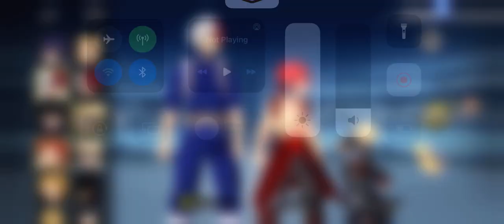Some Players NEED Mirio. My Hero Academia: TSH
THIS IS NOT A DISS!! I love playing Mirio also, but I was playing & realized I fought him 30 straight times 😂 it’s okay to take a game off from him but I understand because no one wants to lose. Mirio doesn’t make you better he makes you OP, BIG DIFFERENCE.